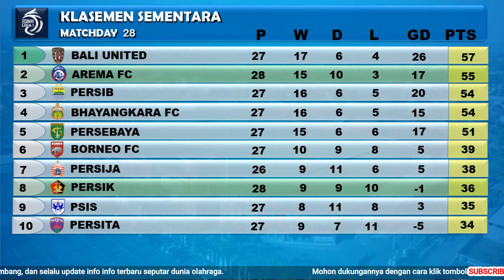Hasil Liga 1 Indonesia Pekan ke 28 : Arema FC vs Persik | Jadwal Liga 1 Indonesia 2021 Pekan 28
Hasil Liga 1 Indonesia 2021/2022 Pekan 28
Minggu , 27 Februari 2022
Persiraja 1 - 1 Barito Putera
Arema FC  0 - 1 Persik

Jadwal Liga 1 Indonesia 2021/2022 Pekan 28
Senin , 28 Februari 2022
15.15 WIB : PSIS VS Persikabo
18.15 WIB : Persipura vs Borneo FC
20.30 WIB : Madura United vs Persebaya

15.15 WIB : Bhayangkara FC vs Persita
16.00 WIB : Persela  vs Bali United
18.15 WIB : PSS vs PSM
20.30 WIB : Persija vs Persib

Note : Jadwal dapat berubah sewaktu waktu

Hasil Liga 1 bri 2021,Hasil Liga 1 Indonesia 2021 hari ini,Hasil Liga 1 bri tadi malam,Hasil Liga 1 terbaru,Hasil Liga 1 hari ini Indosiar,Hasil Liga 1 kemarin,
Hasil BRI liga 1,Hasil BRI liga 1 hari ini,Hasil BRI liga 1 tadi malam,Hasil dari liga hari ini,Hasil dari liga 1 tadi malam,hasil Bri liga Indonesia,
Jadwal liga 1 hari ini,Jadwal liga 1 2021,